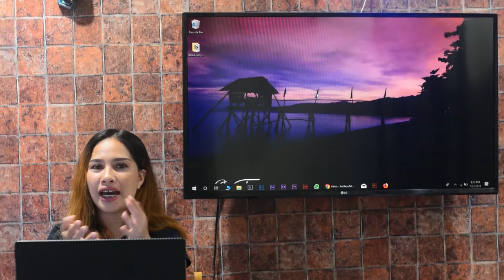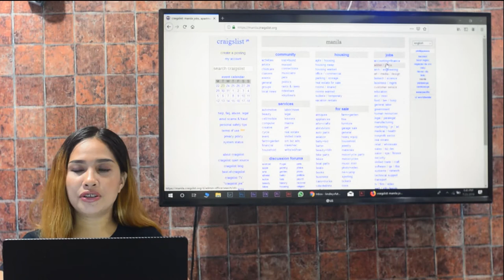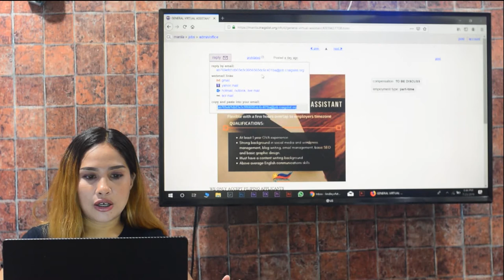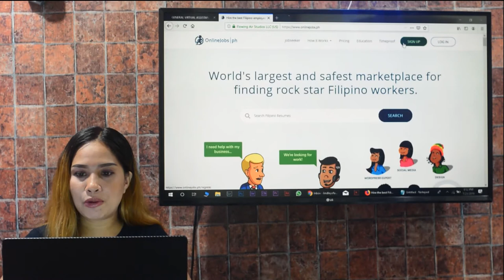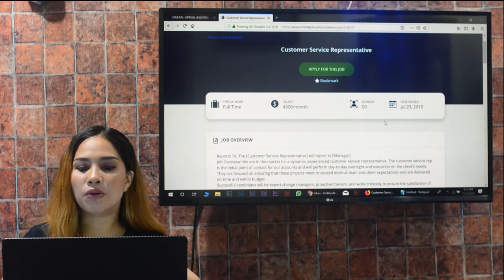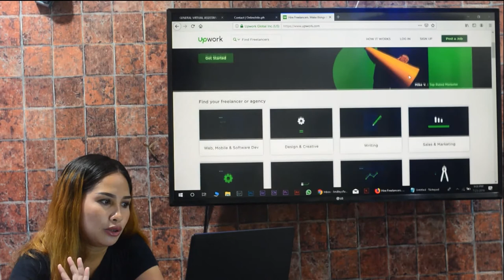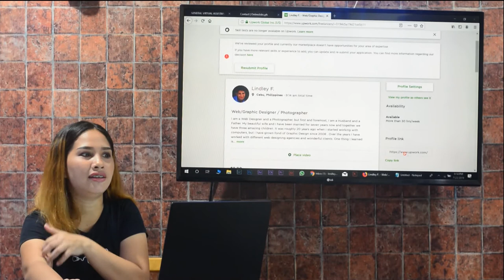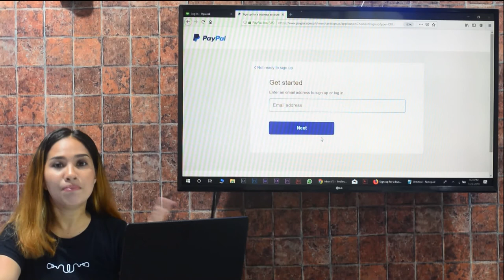Work From Home and Earn as Much as You Want (For Starters) - Bisaya-English Edition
Buckle up as we take a short tour to some of the most popular online platforms for freelancers.. Ready naka mag homebased? This video will help you decide! Enjoy!! :)